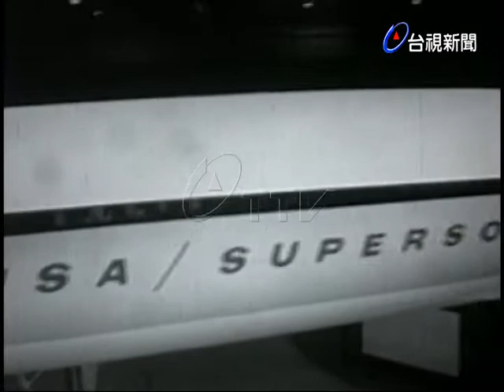美新穎SSI超音速客機模式介紹.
(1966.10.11)美國新穎SSI超音速客機模式介紹.今天展出這超音速客機，他的座位相當寬大舒適可隨意伸縮，還有超大的影幕，可觀看電影，樓上還有V.I.P.室，像套房隱密性高.